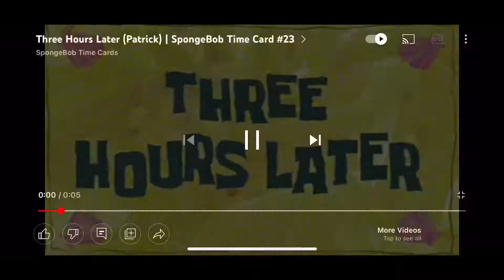Otw to Durango Mx 🇲🇽 (Part 2/3)